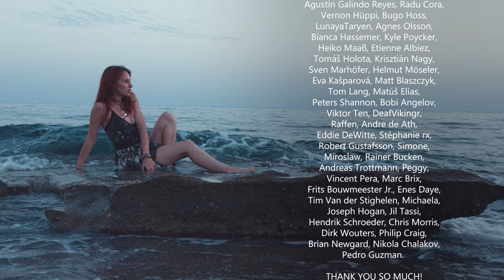Call Me Little Sunshine - Ghost (Vocal and Piano Cover by Fabienne Erni)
Video filmed in Anamur, Turkey.

Thank you to all my Patrons for your support! It means the world!
Wanna join our amazing Family?

Vocals, Piano & Video Editing: Fabienne Erni
Recording, Filming & Editing & Color Correction: Vidick
Mixing & Mastering: Valentin Voluta